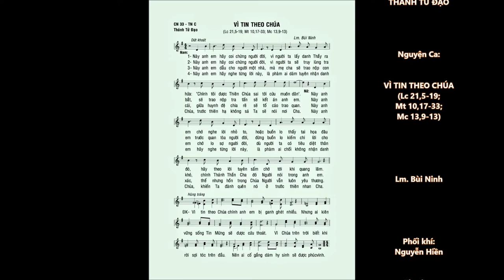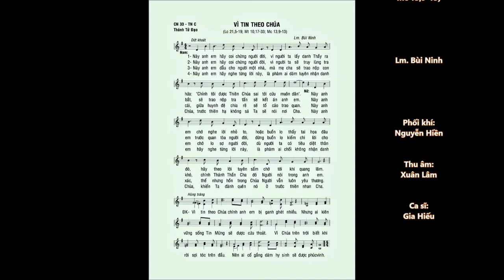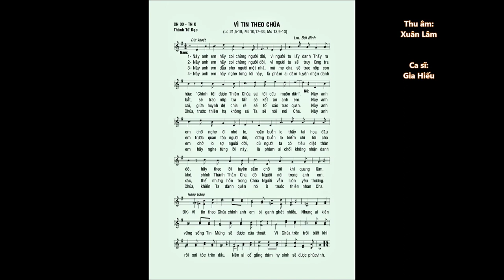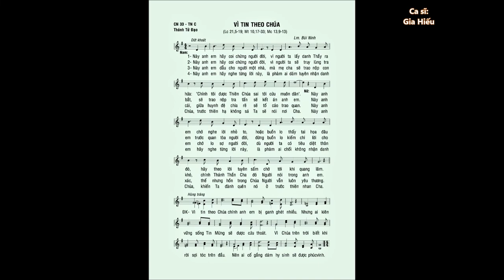Chúa Nhật 33 TN C (Thánh Tử Đạo) – VÌ TIN THEO CHÚA (Lc 21,5-19) – Ca sĩ: Gia Hiếu